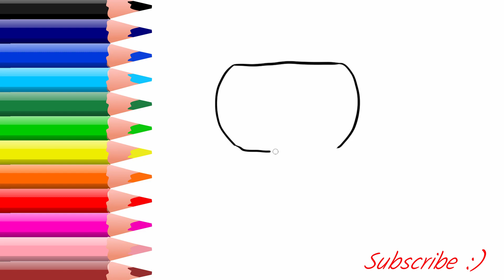How to Draw A Robot Very Easy for Kids Simple Shapes step by step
Let’s learn how to draw a robot easy for kids from simple shapes. This lesson is fun, simple and easy for children from toddlers to kindergarten. Do you love robot? Learn how to draw a robot very easily.